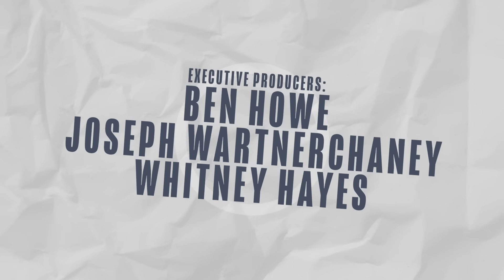Mike Madrid on the Latino Minority to Majority Shift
Rick Wilson speaks with fellow Lincoln Project co-founder Mike Madrid, as they delve into his new book ‘The Latino Century: How America's Largest Minority is Transforming Democracy’ and the crucial role of Latino voters in American democracy. They discuss the rise of younger Latino voters, the importance of economic issues and border security, and the need for creative targeted messaging on platforms like WhatsApp and TikTok.

and buy his book ‘The Latino Century: How America's Largest Minority is Transforming Democracy’ at fine bookstores everywhere.